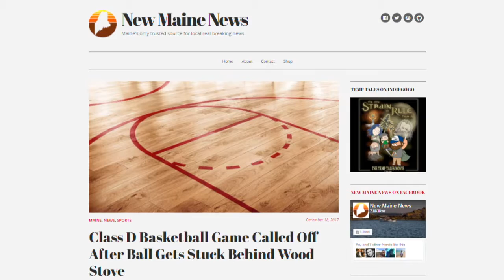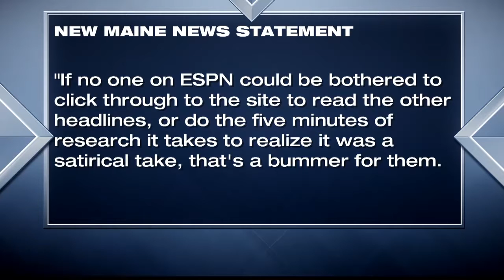ESPN Radio makes an oopsie